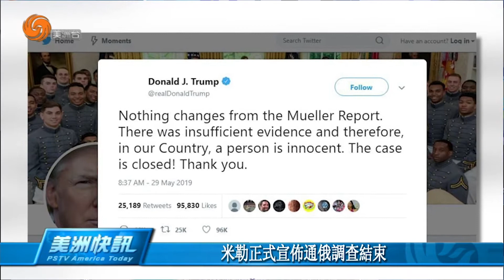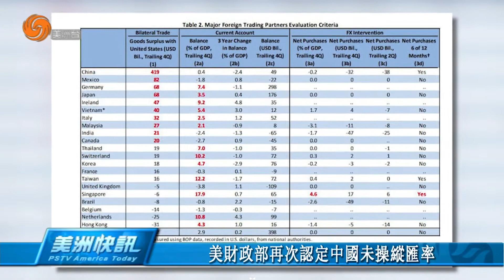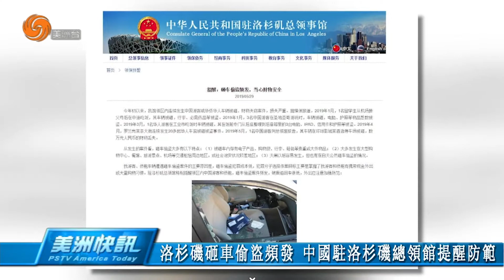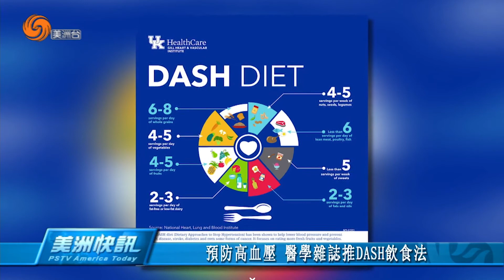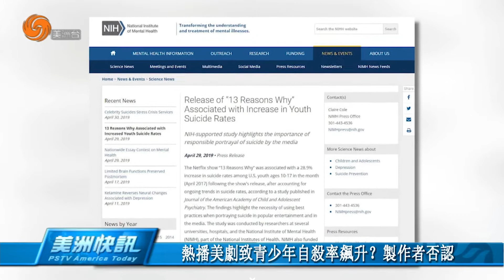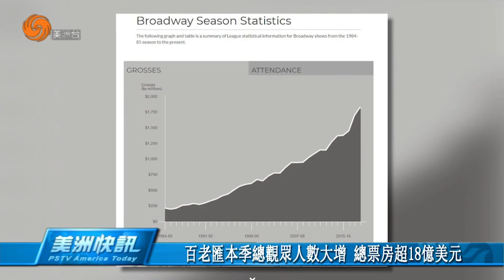0529 美洲快訊